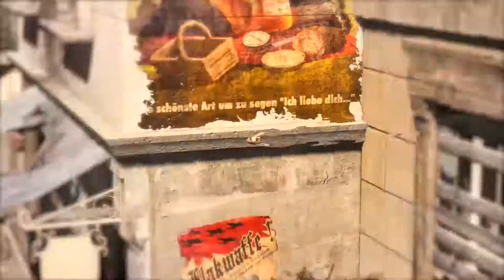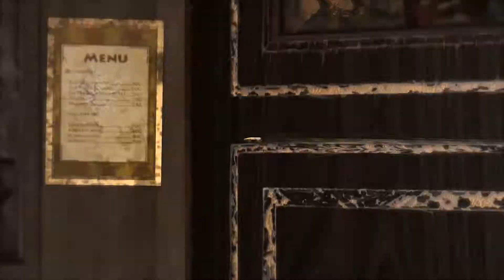[Sniper Elite V2] #01 | Sniper! Schüsse! Explosionen! | Coop-Story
~ ↓↓↓ Bitte durchlesen ↓↓↓ ~

Hallo und herzlich willkommen zu einem neuen Projekt: Sniper Elite V2 :D

HIER und JETZT das Spiel kaufen, weil du es bestimmt verpasst hast, als es bei Steam kostenlos war:

Erklärung des Spiels:
Man spielt einen Sniper, der versucht Hitler bei der Entwicklung der sog. V2-Rakete zu stoppen.
Dabei hat man ein Sniper-, ein Schnellschussgewehr und eine Pistole. Dazu noch Steine, die man zur Ablenkung werfen kann.
Und um's noch schöner zu machen, hat man noch ganz viel EXLOSIVES ZEUG :DDD

Mitspieler:
►Eddy (aka 3l1m1n4t0r_Eddy): KanalURL folgt.

Anmerkungen:
► Eddy ist zu sehr an CoD gewöhnt... :/
► Nichts!